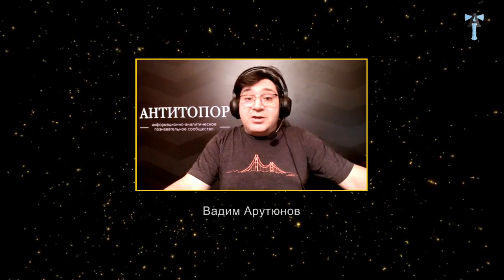Об азербайджанской пропаганде в России